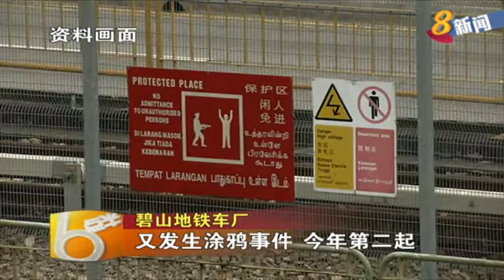碧山地铁车厂又发生涂鸦事件 今年第二起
碧山地铁车厂内在加强保安之后，却又再次发生列车遭人涂鸦事件。这是碧山地铁车厂短短半年内，发生的第二起涂鸦事件。